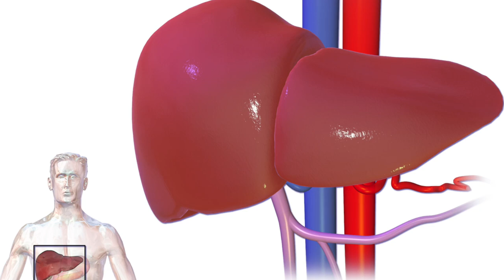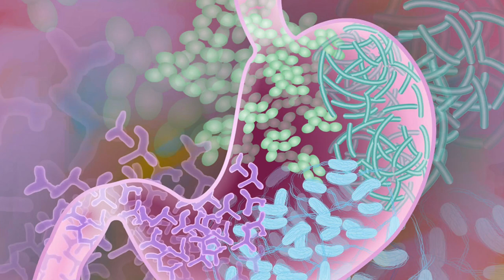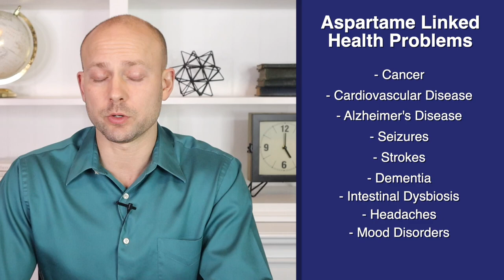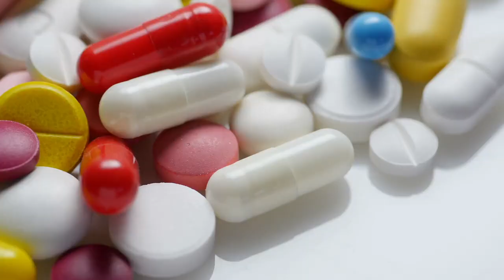FDA Approved Toxic Food - AVOID These!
FDA Approved Toxic Food - AVOID These! Is a video that highlights foods that are allowed in our food supply that are not good for your health. These toxic foods that you should never eat are found in many foods that are common in the American diet. Inflammation in the body happens as a result of poor diet and eating foods that are toxic to your body.

Shipping Adress
15300 21 Mile Rd